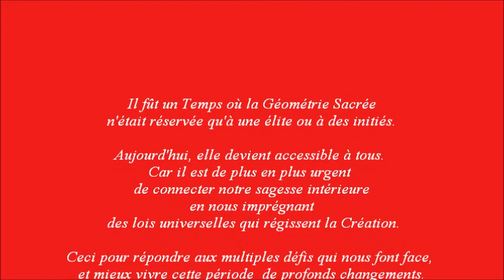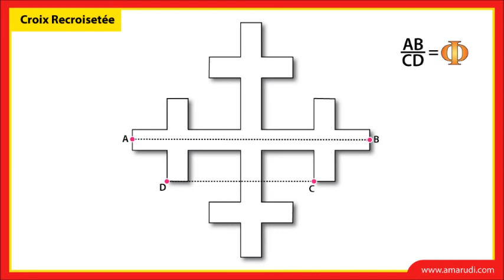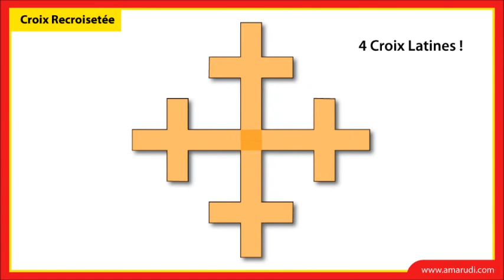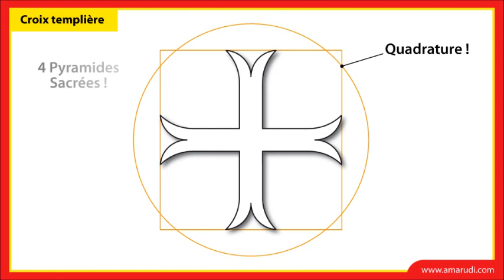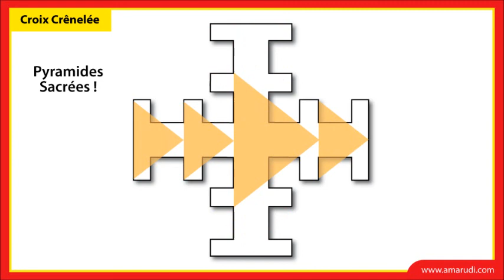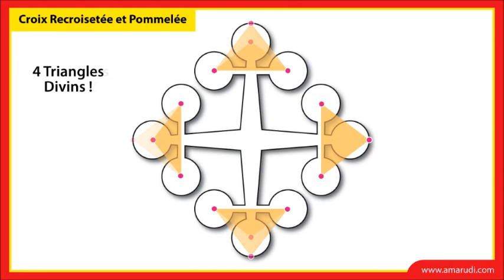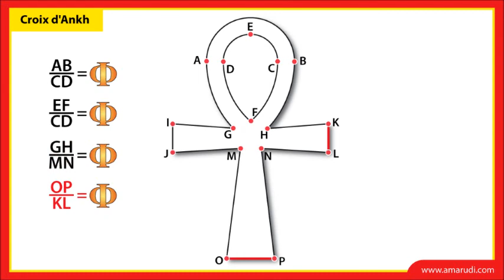La Géométrie Sacrée des Croix Ancestrales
Découvrez le Nombre d'Or à travers la géométrie sacrée de nombreuses Croix ancestrales de différentes cultures du monde entier.